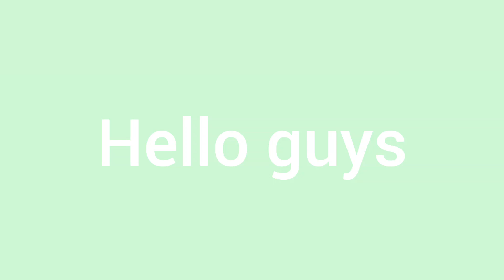Top 5 low quality Mr Beast